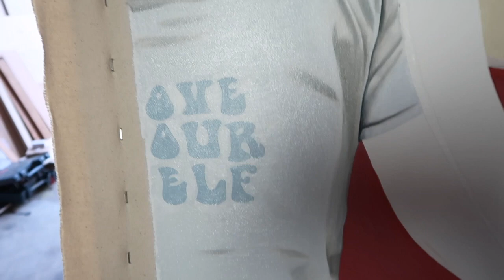The Making of my Newest Painting: Sickle Country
Join me in this video as I share my painting process with you! In this video I document various aspects of creating my newest painting "Sickle Country."

Oh, and your first month is free always!  Win...win.

I was born in 1982, in Flint, MI, and attended Western Michigan University with a concentration in painting and am recognized for creating bold memory-staining works. I address personal and immediate social issues, and most presently, global and political issues, and examine such topics as feminism, ageism, memory deterioration, intimacy, death and confrontational experience. I use oil paint on cotton or linen as my mainstay medium, in order to achieve empathetic coverage of these socially and emotionally shared issues, and have been able to achieve considerable viewer pause through my dedicated work habit, vibrant color choices, straightforward subject matter, and by using people and objects within my community as models. My paintings tend to function as highly relatable, ensuing discussion amongst viewers, and bringing the public forum necessarily back.